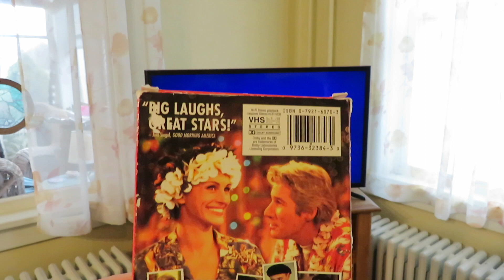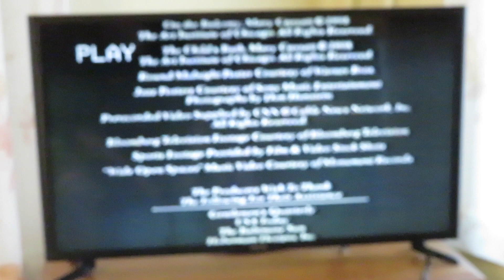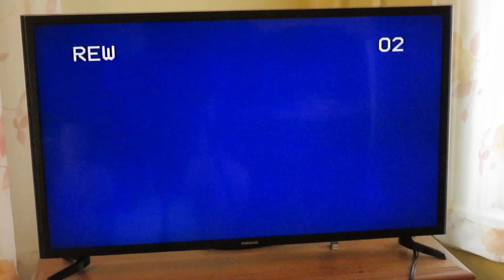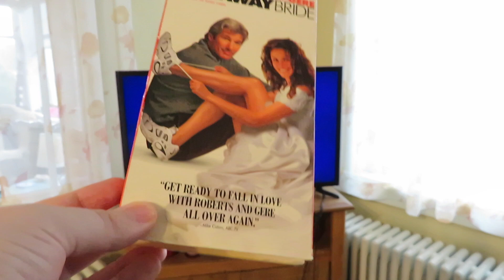Weirdest WSOD Ever Seen On A VHS Tape. (Re-Done In Better Quality).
Had To Re-Do This One With A Higher Quality Camera!
Still Hoping That One Day I'll Get A Video Capture Card, And Be Able To Post A Digitized Version Of This Super Rare, And Super Odd, VHS Closing.